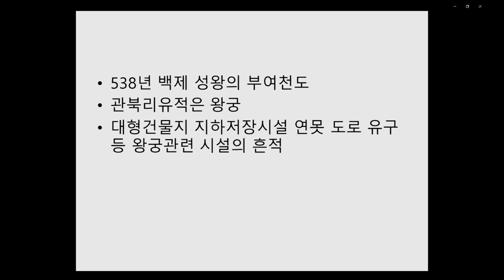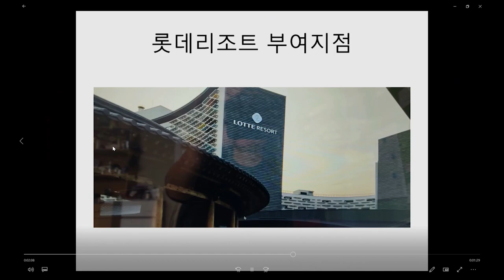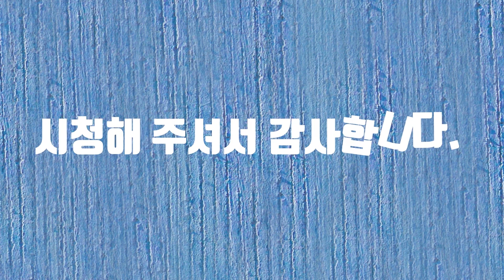백제역사유적지구팸투어 부소산성,낙화암편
백제역사유적지구팸투어 부소산성,낙화암편입니다.